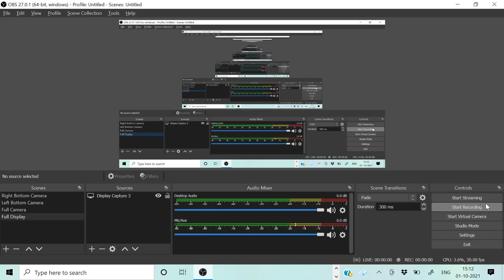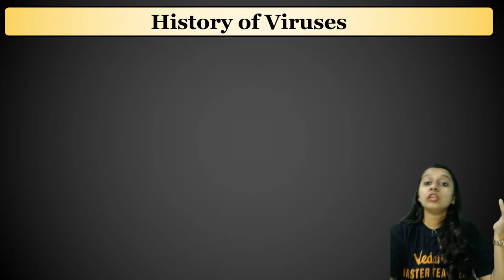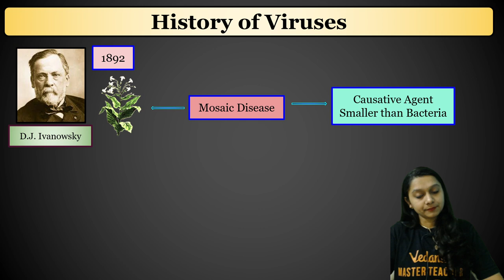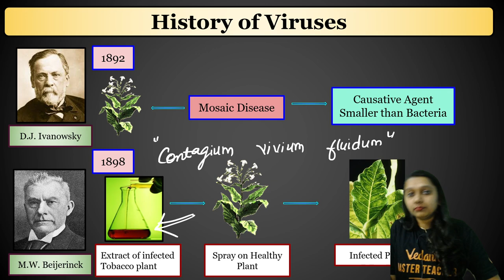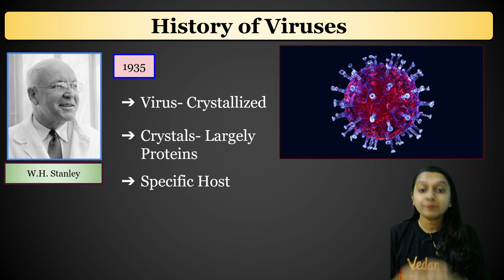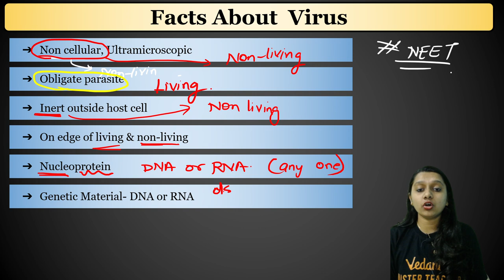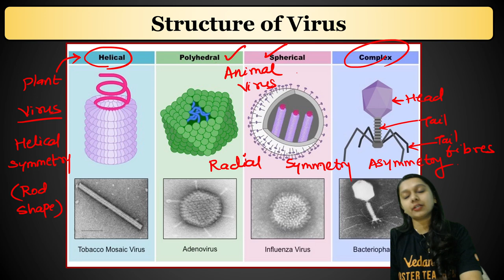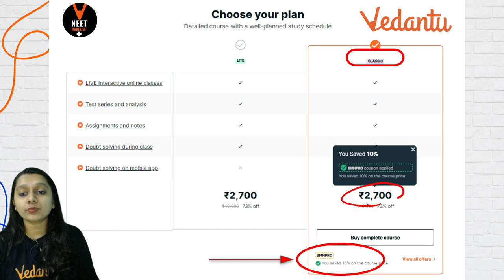Viruses (History, Characters And Types ) | NEET 2022 | NEET Biology | Bhumika Ma'am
"Hello Students, Watch the Complete Video on "" Viruses  (History, Characters And Types ) "". This session will be very helpful for NEET 2022 Preparation. Today's  NEET Kick Session is exactly about  History, Characters And Types of Viruses from the biological classification class 11 biology chapter 2. If you want to score high in NEET Biology, then this session will help you to get more marks. So watch the complete video and let's get a better understanding of the topic.